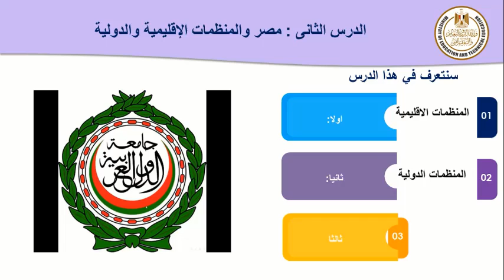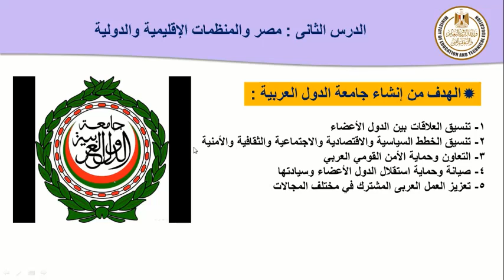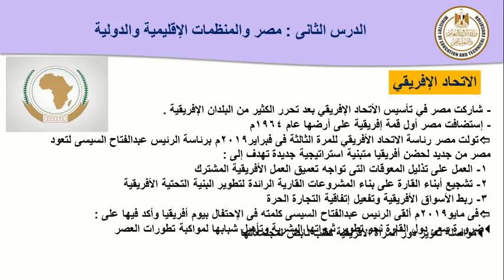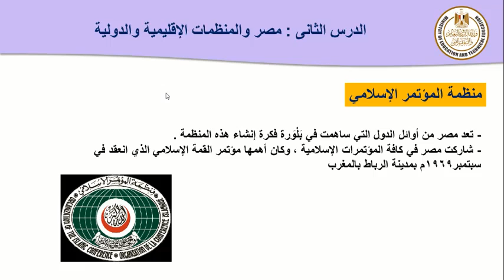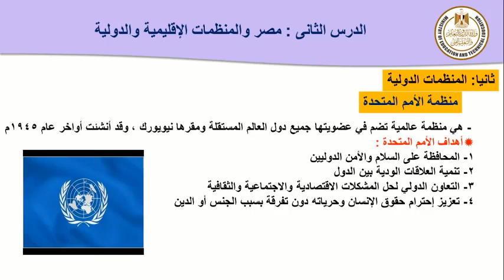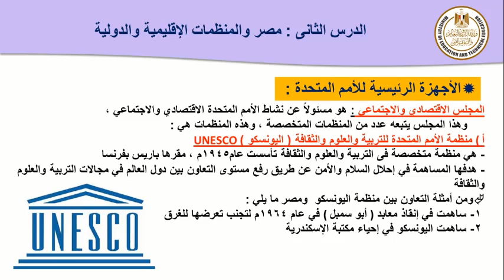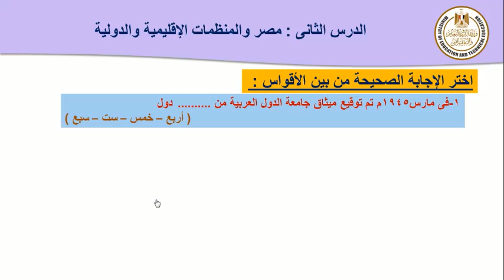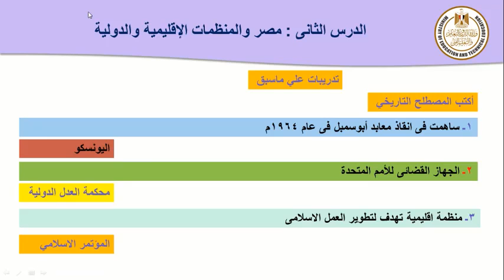دراسات اجتماعية 3ع مصر والمنظمات الإقليمية والدولية